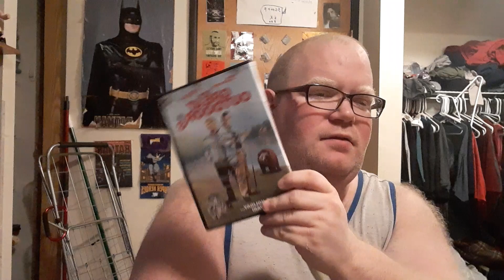Pick 10 80's #1: Blade Runner